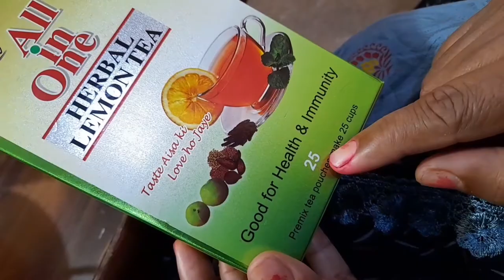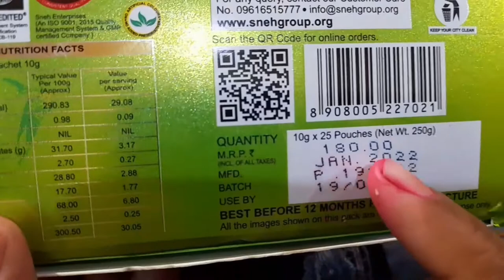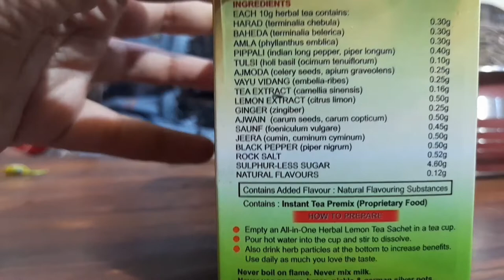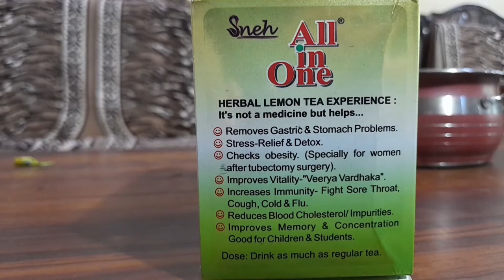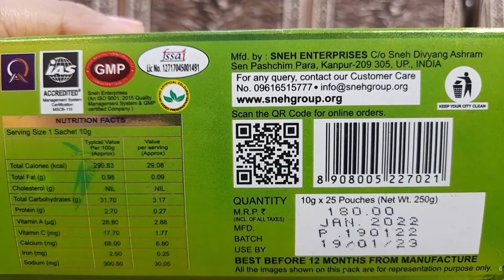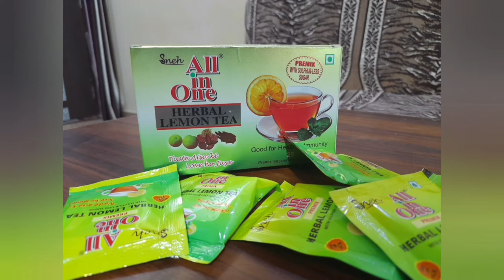Herbal lemon tea good for health and benifits /Lemon tea for weight loss and gastro problems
Ingredients- Amla,Tulsi,Pipali,Ginger,Lemon extract,Ginger,Sulphurless sugar,Harad,Baheda,Black Pepper ,Jeera ,Black Salt , Tea Extract

Removes Gastric & Stomach problems,Stress relief and detoxChecks obesity,Improves Vitality and made in India product .

On regular use of lemon tea , immunity level boost and fight against many flu and diseases.Increases Immunity-fight sore throat,cold and cough.Reduces blood cholesterol/Impurities ,Improves memory & concentration.
caffeine_content: low caffeine
container_type
Boxitem_form
powdermaterial_features: vegetarian